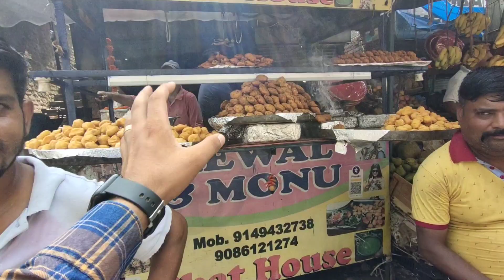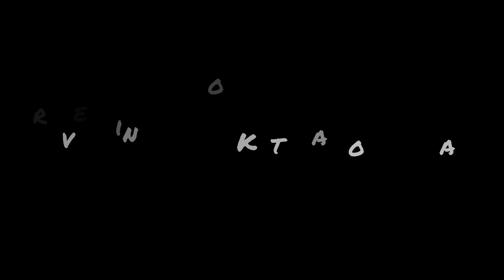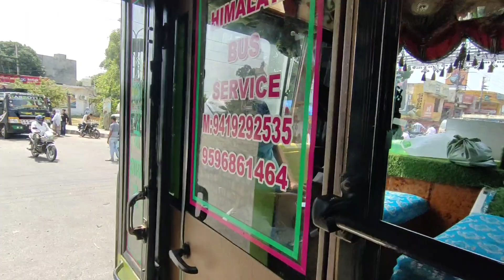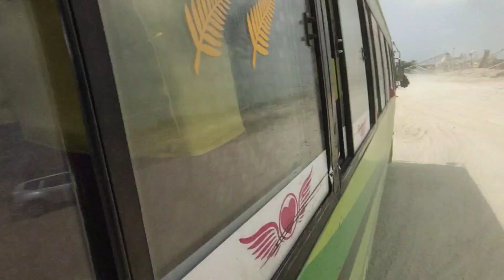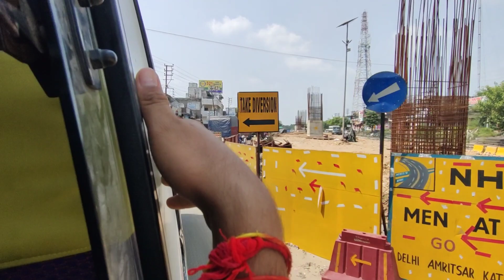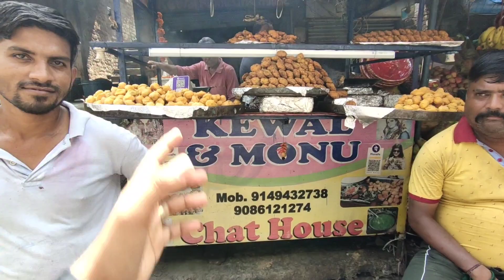Yeh National Highway 44 Hai Ya Koi Desert (Jammu) 😡 || WaKe Up NHAI ⚠️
- Travelling from Kathua to Samba in -Jammu Kathua Superfast Bus ✈️

Worst Condition of National Highway 44 😡

Video kaisi lagi comment karke jarur btana

Related Keywords -
Jammu to Kathua Bus
Kathua Bus stand
Inter state Bus stand
Non Ac bus
Kalibari kathua
Samba
Tarnah nalla
Tarnah bridge
National Highway 44
Jammu to Pathankot road